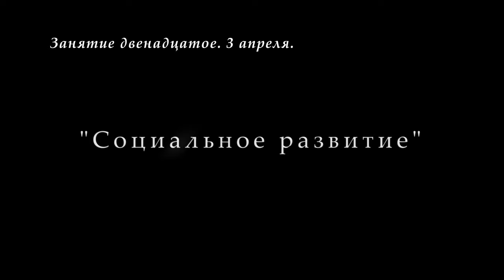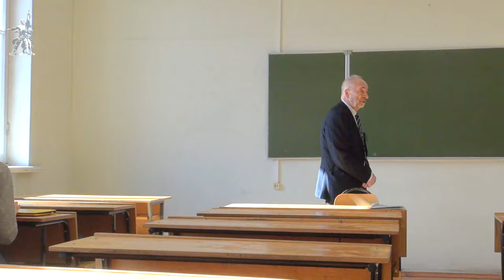М.В.Попов. 12. «Социальное развитие». Курс СФМ-2019. 03.04.2019.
3 апреля 2019 г. состоялась двенадцатая лекция профессора М.В.Попова по социальной философии для музеологов. Тема - Социальное развитие. Раскрыто понятие развития как движения низшего к высшему, простого к сложному через борьбу противоположностей.

Для пожертвований в Фонд Рабочей Академии:
Карта Сбербанк:
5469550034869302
Михаил Васильевич П.
Для видеоканала Фонда Рабочей Академии:
Карта Альфа-банк:
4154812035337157